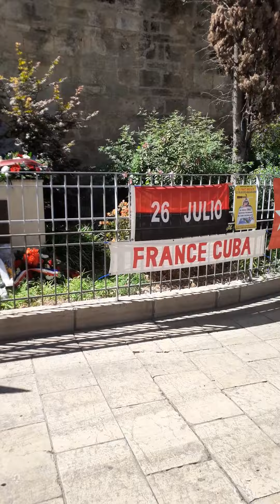Cuba linda presente este 26 de julio!!!!!!